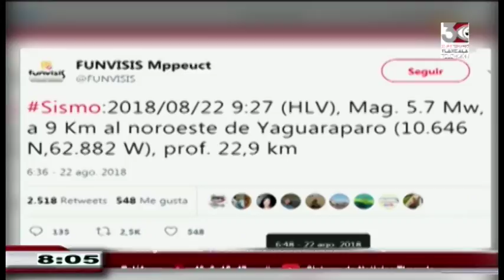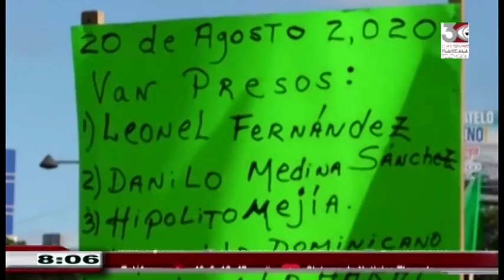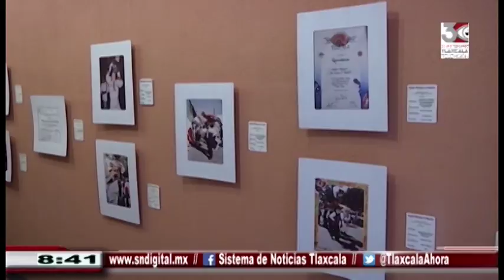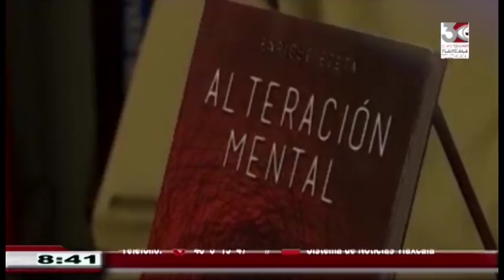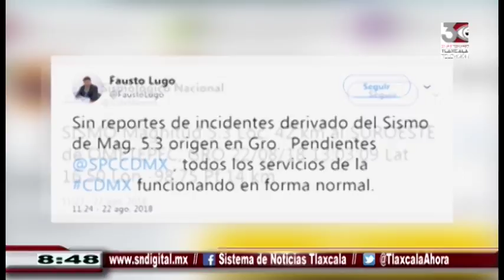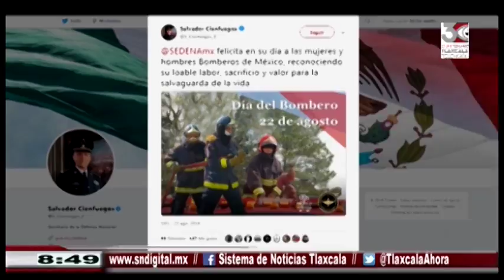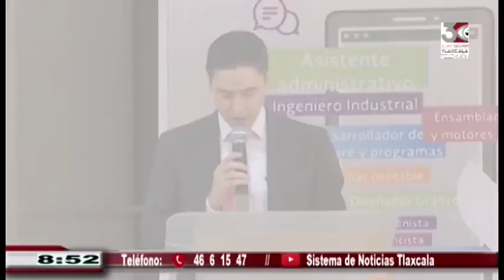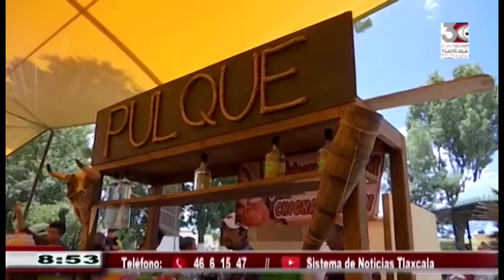NOTICIERO EMISIÓN MATUTINA - 23 DE AGOSTO DE 2018